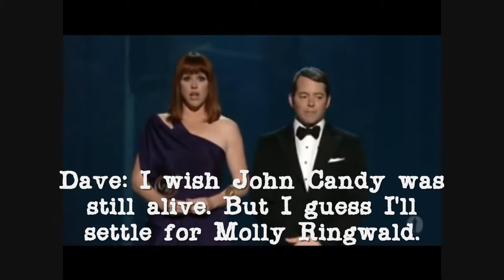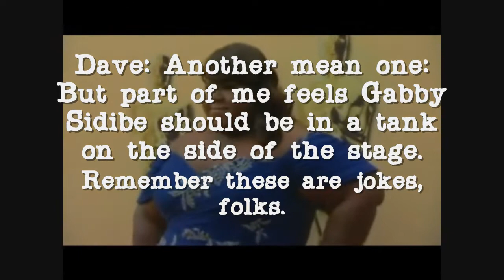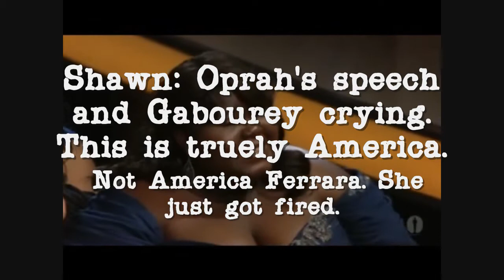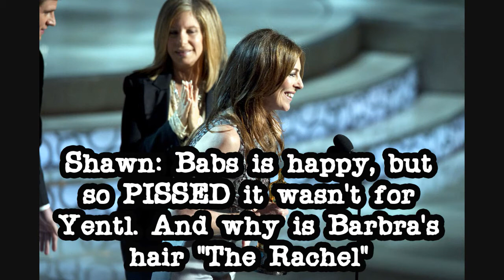Shawn Hollenbach and Dave Rubin Tweet the 2010 Oscars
See comedians Dave Rubin and Shawn Hollenbach tweet their favorite moments of the 82nd Annual Oscars. The song is Countdown by Jupiter One